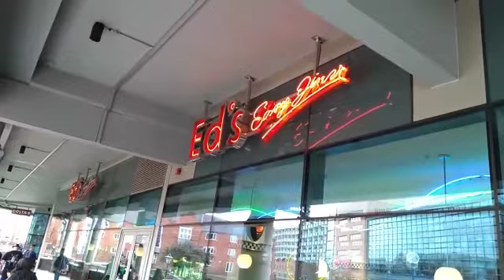Beautiful Birmingham City Centre UK💕8/2019💕 Part 8